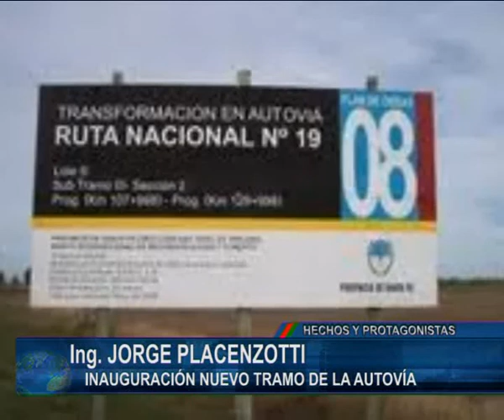ING. JORGE PLACENZOTTI PLACENZOTTI.flv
Inauguración tramo de autovía